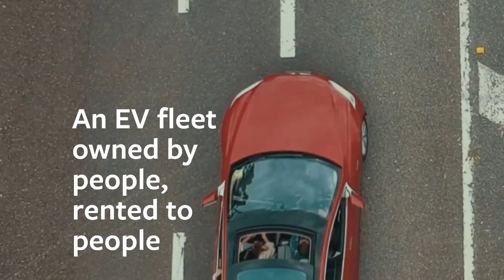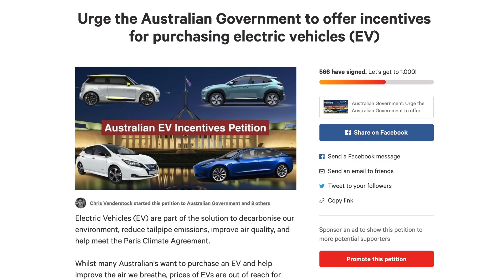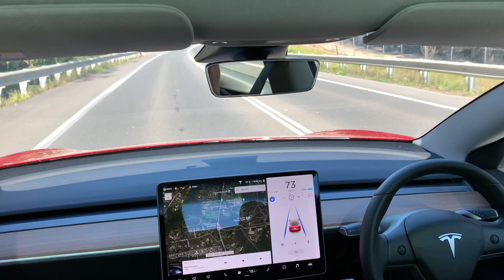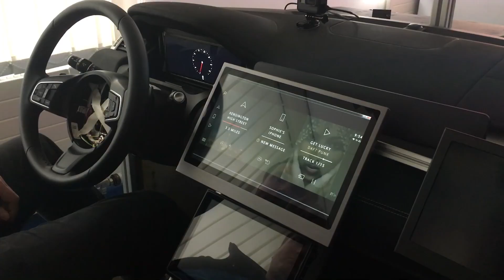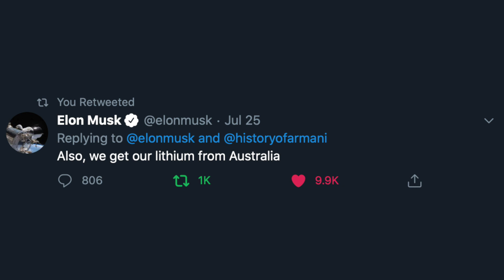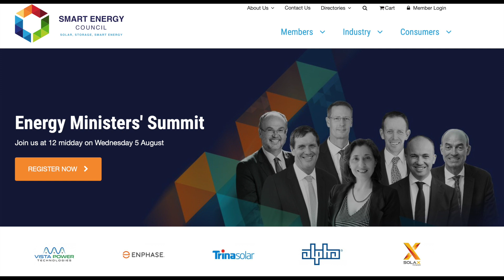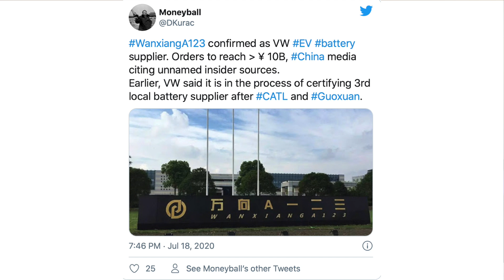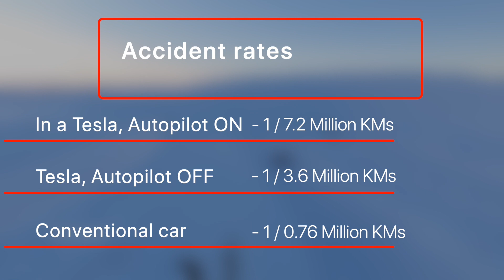Tesla's Autopilot is safer than you think | Renewable News 3/8/2020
00:00 - Intro
01:00 - Beer energy
02:40 - Renault Zoe exits Australia
03:30 - EV Incentives petition
04:30 - Tesla Taxi Update
08:17 - Mail time
10:15 - Volta Electric Truck
10:50 - Smart Energy Ministers?
11:32 - Bugatti, Baby II.
12:19 - VW and Wanxianga A123
13:25 - Lucid Air’s “Dream drive”
14:25 - Tesla Safety Report

Want to hire a Tesla, or rent yours out?
And save with Chris! Use YT-CV in your booking for exclusive rates.

LINKS
Beer energy

Mail time

Volta Electric Truck

Bugatti, Baby II.